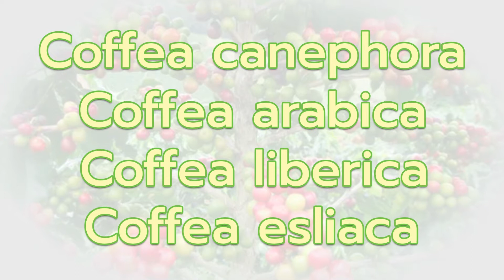The Delicious : รู้จักกาแฟอาราบิก้า